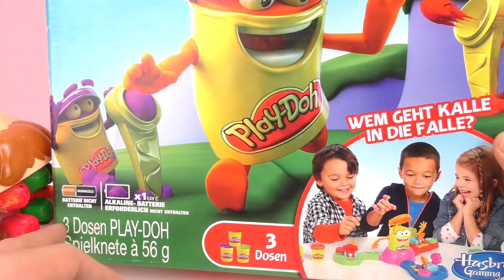Potwór ciasteczkowy, Play Doh Doktor Ząbek & wyrzutnia - kłótnia | Play Doh - wszystko na wyrzutnię